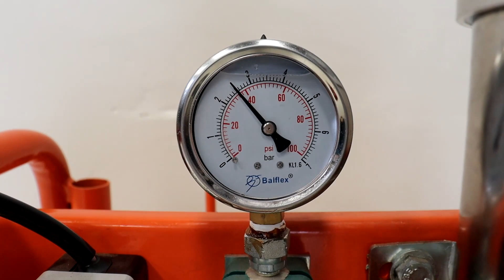FMC 201 Diesel e Hidráulico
Vamos conhecer o FMC 201, sistema de circulação para óleo diesel e Hidráulico.
Dimensionado para grupos geradores e tanques fixos.
Um equipamento compacto, com alta eficiência na retenção de particulados e água.
Com uma autonomia de até 50.000 litros para óleo diesel e 7.500 litros para óleo hidráulico, retém até 1.800 kg de contaminação sólida até 2 micras ou 500 ml de água.
VINHETA
Esse equipamento é composto por:
 Respirador para remover o ar do sistema;
 Chave de partida com botão liga e desliga;
 Manômetro indicador de pressão e saturação dos filtros;
 Torre de inox com elementos filtrante de profundidade;
 Conexão e tampa em alumínio, para remoção dos filtros:
 Mangueira de entrada com trama em aço de 3mts;
 Mangueira de saída com trama em aço de 5mts;
 Moto bomba monofásica;
 Cabo de alimentação de 10mts;
 Pintura eletrostática a pó, para maior resistência do equipamento;
 E Com uma vazão de 20 L/min para óleo diesel e 5 L/min para óleo hidráulico.
Quer saber mais, entre em contato com um de nossos consultores técnicos.